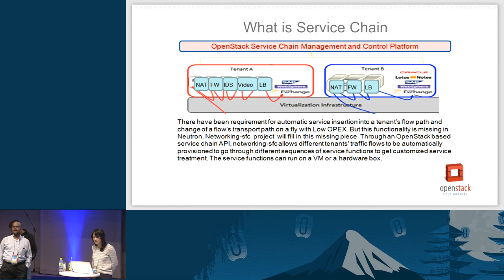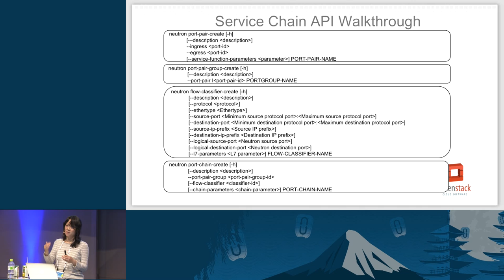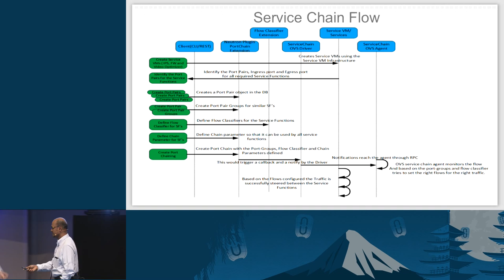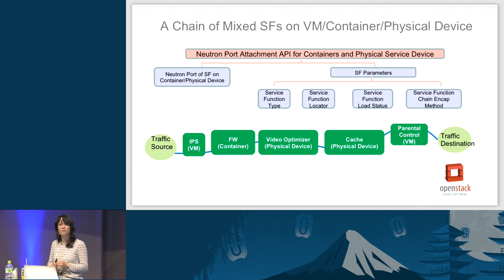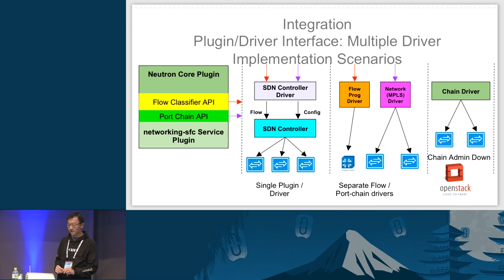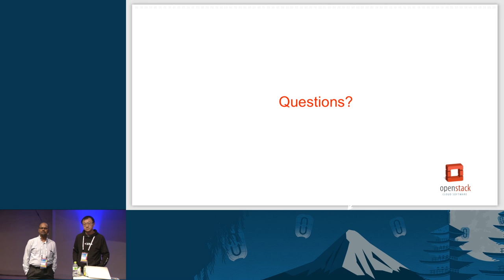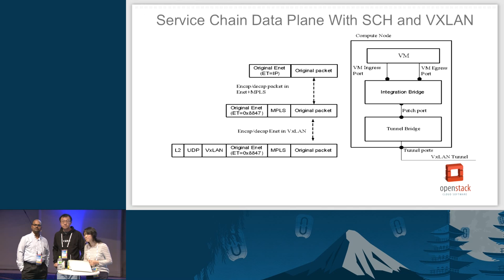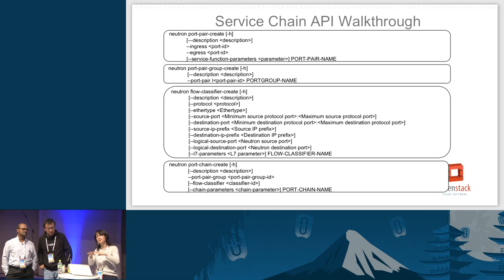Extensible Neutron Service Function Chaining - Here It Comes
Service chaining allows dynamic steering of traffic from source, through a sequence of service function devices (physical or virtual), to destination. In current Data Center, the deployment of service chain for a tenant's flow is through static, complex, and rigid configurations and it usually takes days or weeks to deploy it. To reduce the OPEX and increase agility, automatic setup of service chaining is reuqired.

Service Function Chaining (SFC) has long been a strongly requested feature in N